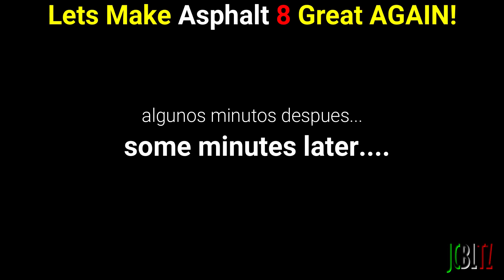Asphalt 8 PLAYOFFS CUP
keep signing petitions guys and wish me luck to qualify in this tournament,

sigan firmando las peticiones y deceenme suerte para calificar en este torneo amigos!

song/cansion